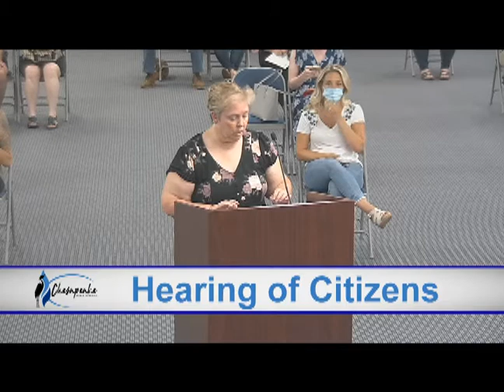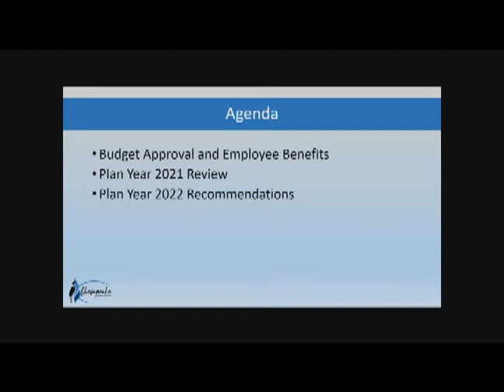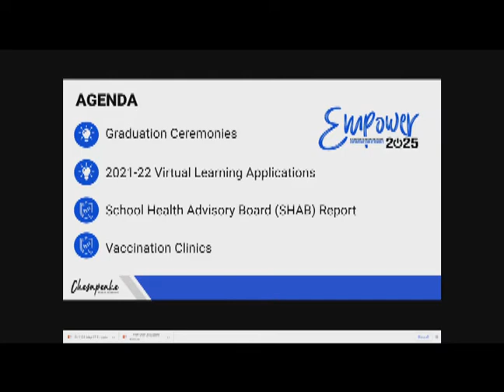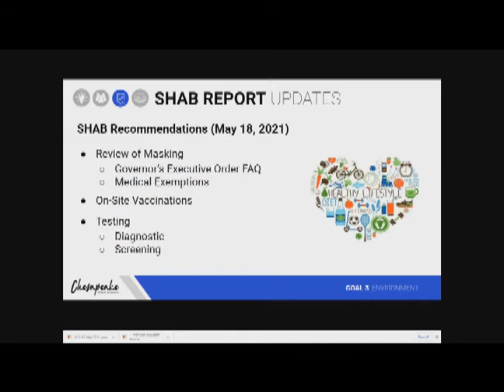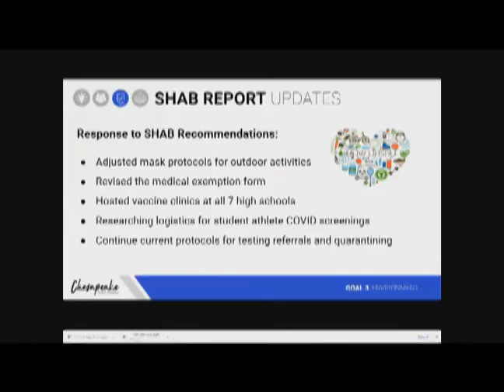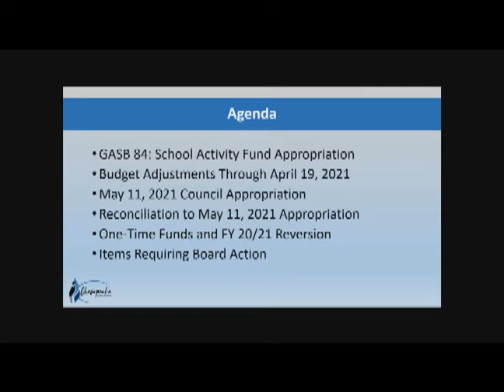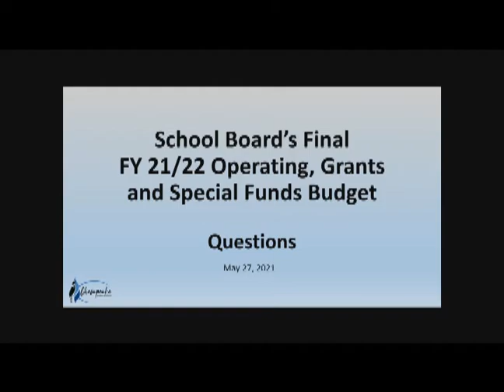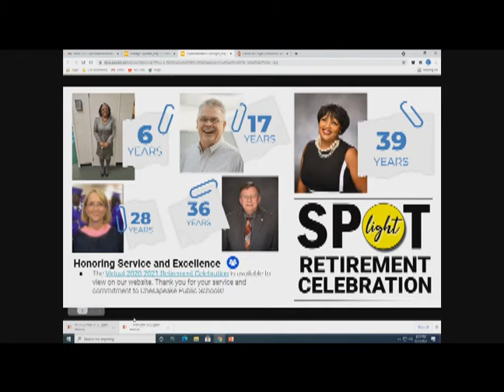Chesapeake Public Schools - School Board Meeting - May 27, 2021